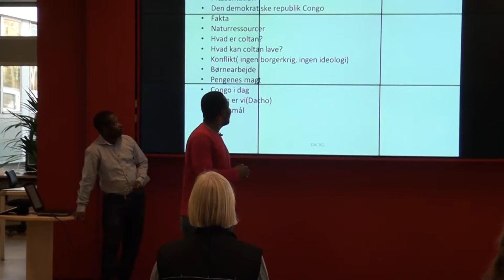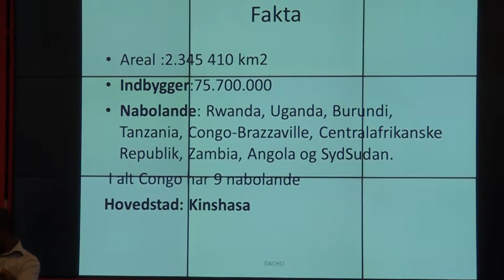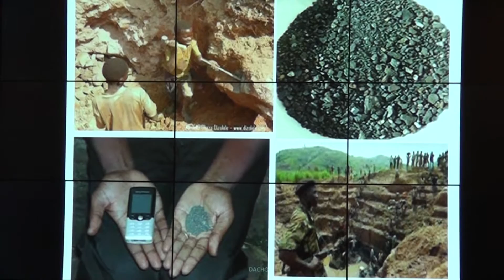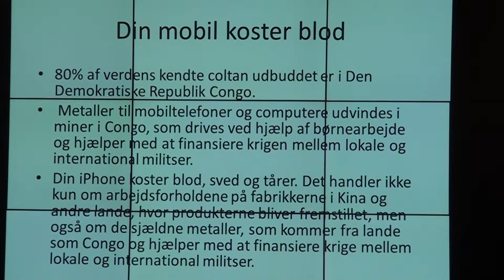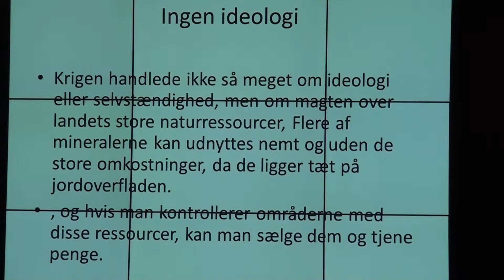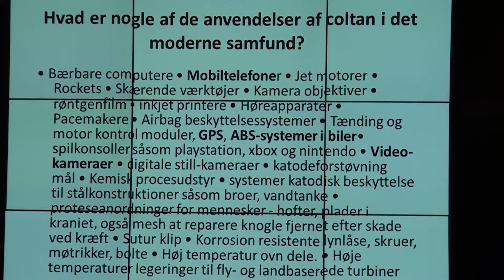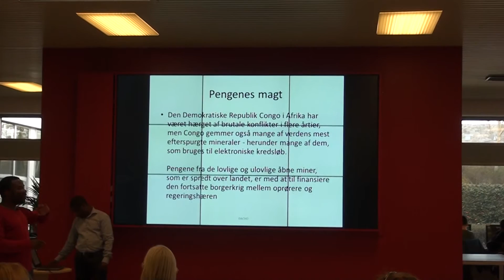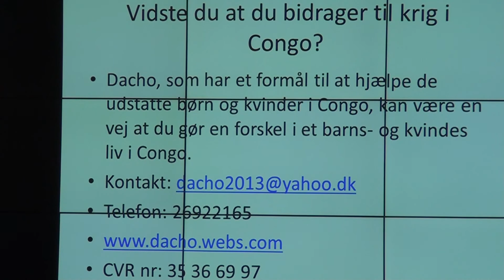Mobilens grusomme sandhed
Vidste du at mobiltelefoner er lavet af blandt andet mineralet Coltan?
Coltan findes i den Demokratiske Republik Congo, og her har dette mineral kostet mere end 5 millioner mennesker livet – herunder mange børn.
Hør flygtninge fra Congo fortælle fra det virkelige liv i Congo, om plyndring, børnearbejde og pengenes magt.

Torsdag, 7. april, 2016 kl. 16:30 til 17:30.